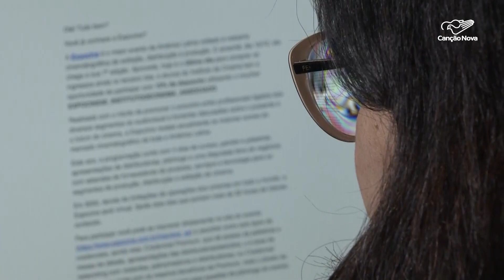Propaganda política inicia, veja o que é permitido na campanha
Os candidatos às eleições municipais de outubro já estão autorizados a realizar propaganda eleitoral nas ruas e na internet. A publicidade no rádio e na TV, no entanto, só vai começar em 30 de agosto. Quase cento e cinquenta e seis milhões de brasileiros estão aptos a votar.

Reportagem de Gabriele Dutra e Daniel Camargo

Deus abençoe!